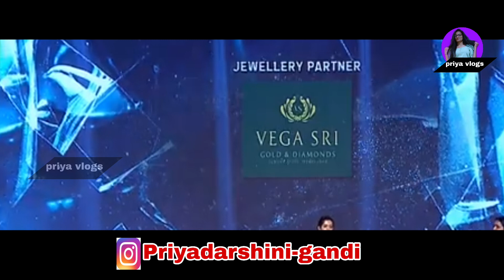Actress Ashika Ranganath Cute Telugu Speech @Amigos Pre Release Event | Nandamuri Kalyan Ram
Movie Details:
Movie Name:Amigos
Cast:Nandamuri Kalyan Ram, Ashika Ranganath, Brahmaji, Sapthagiri&Others
Written &Directed by:Rajendra Reddy
Producers:Naveen Yerneni and Y Ravi Shankar
Banner:Mythri movie makers
CEO:Cherry
music Director:Ghibran
DOP:S।Soundar Rajan
Editor:Tammiraju
Production Designer:Avinash kolla
Costume Designers:Rajesh-Ashwin
Executive Producer:Hari Tummala
PRO:Vamsi kaka
Marketing:First Show, Whacked Out Media
DI:Annapurna Studioes
Technical Head:CV Rao
Colorist:Koti
Chief Financial Officer:CH.Nagabhushanam
Editor:Tammiraju
Action Director:Venkat, Rama kishan
Choreographer:Shobhi
Line Producer:K.V.V.Subrahmanayam